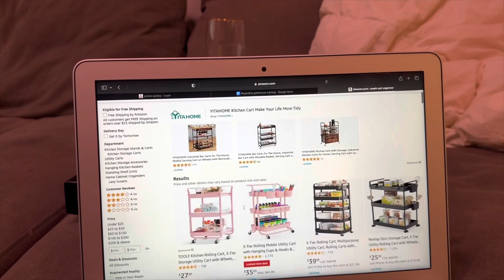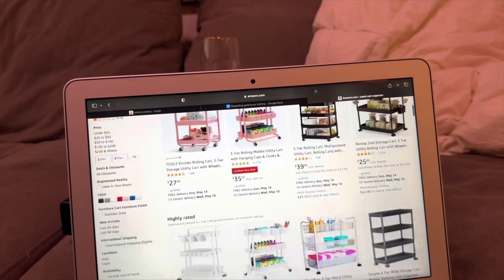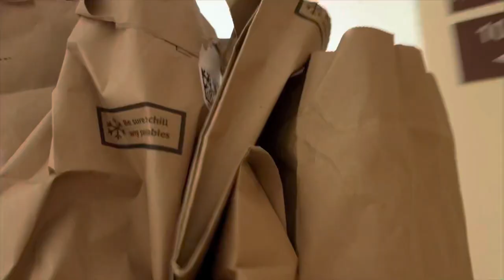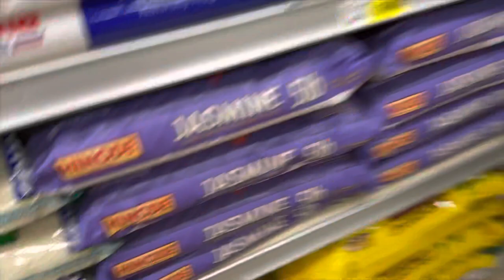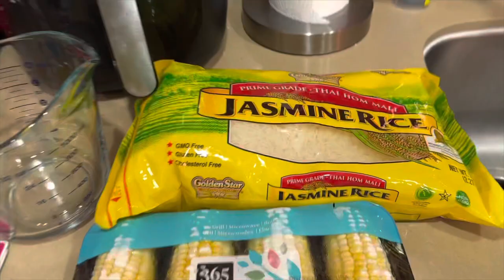PRODUCTIVE day in my life : Cleaning, Cooking, ￼Maintenance, Laundry, Acting emails!! 🫧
Hey guys, welcome or welcome back. Decided to do another day in my life! I hope you guys enjoy it, more coming soon. Lmk if you guys want one with more acting stuff involved. Let me know what other videos you wanna see && you got it!

• Socials

Phone : IPhone 14 Pro
Age : 23
Located : Cali